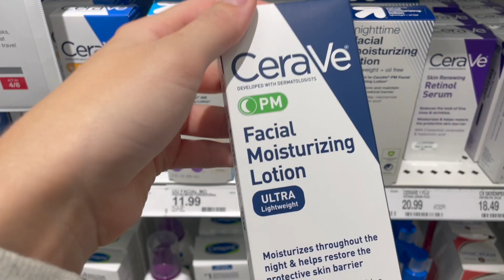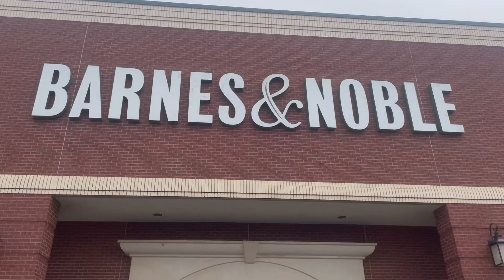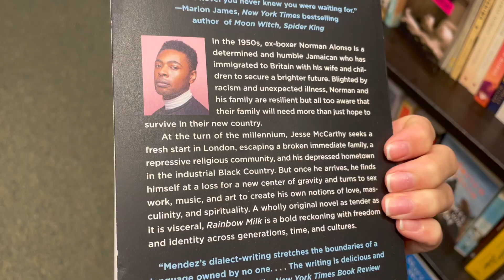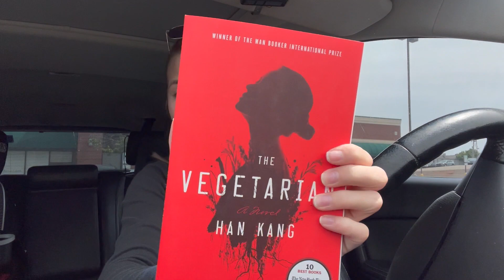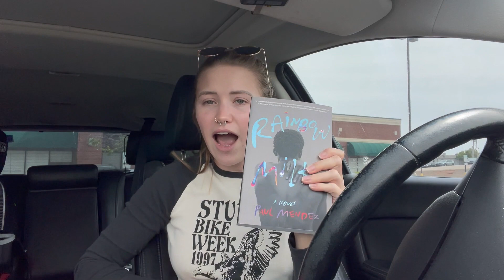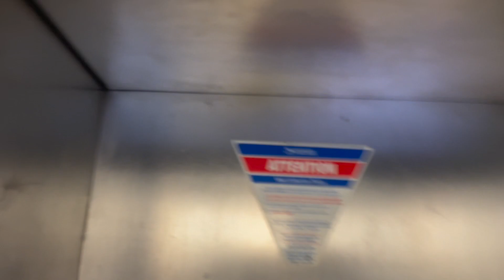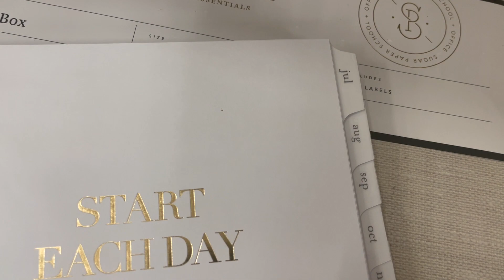packing to move to alaska! (I get stressed)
pack with me as i prepare to move across the country to the final frontier! watch as i run around gathering last minute items and crossing the final tasks off my checklist. i have absolutely no things to prepare me for the cold alaskan weather so it was a lil bit of a struggle to figure out everything i needed to bring :)